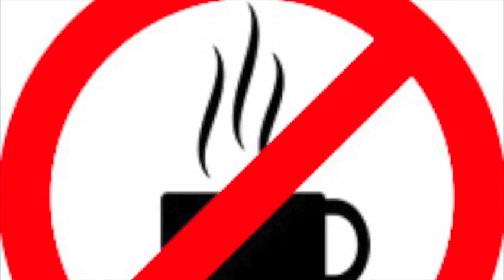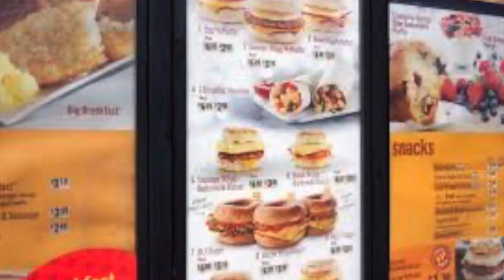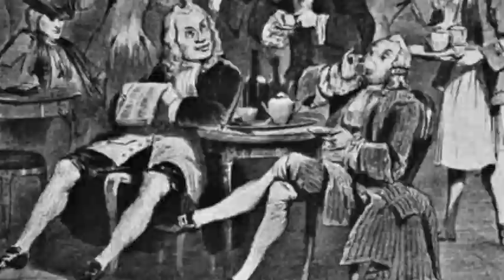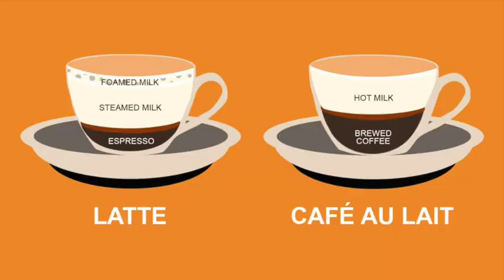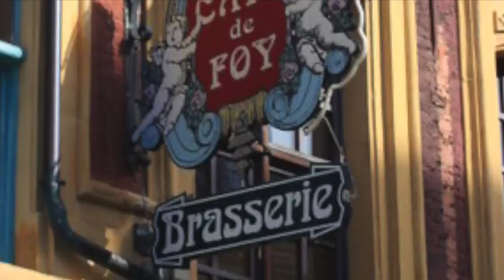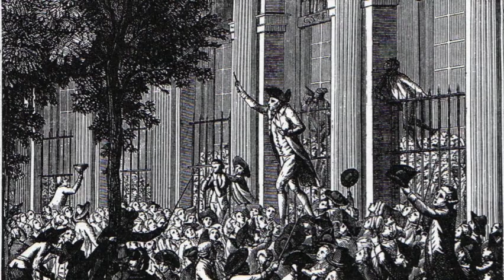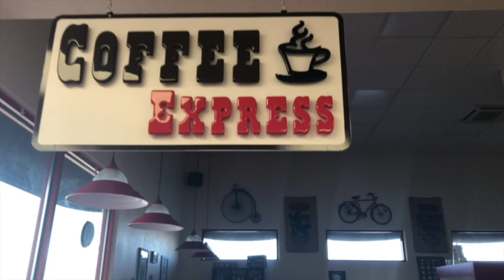Episode 7: Dawn of Revolution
Coffee continues its journey in the west as we talk about wine, Thor, and Revolutionary Europe.